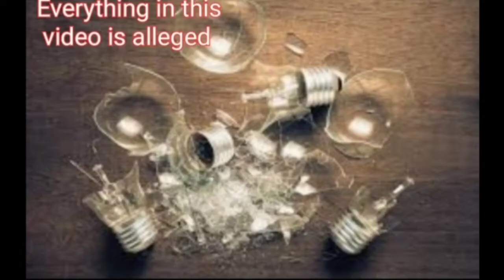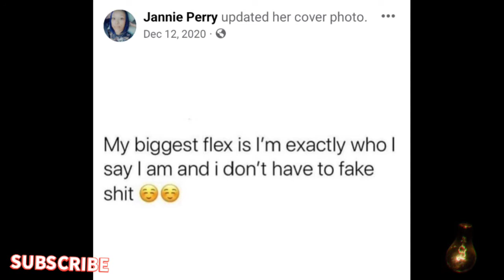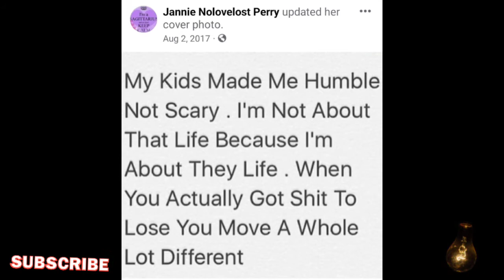Damari Perry( he needs justice)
Interview with Jannie Perry

A Mother gets the family together to help with a murder.

Images:
Wikipedia
Cook County Jail

Narrator:
JUSTICE FOR DAMARI